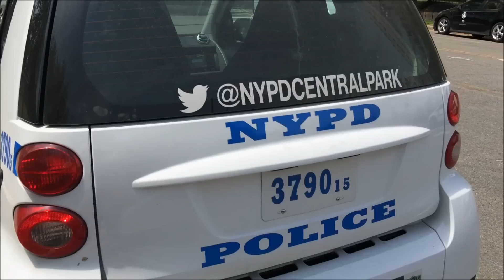SUPER EXCLUSIVE WALK AROUND OF THE BRAND NEW NYPD SMART CAR UNIT IN CENTRAL PARK IN MANHATTAN, NYC.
HERE YOU WILL SEE MY SUPER EXCLUSIVE WALK AROUND OF THE BRAND NEW NYPD SMART CAR UNIT WHILE ON STATIONED IN CENTRAL PARK ON THE UPPER WEST SIDE OF MANHATTAN IN NEW YORK CITY.